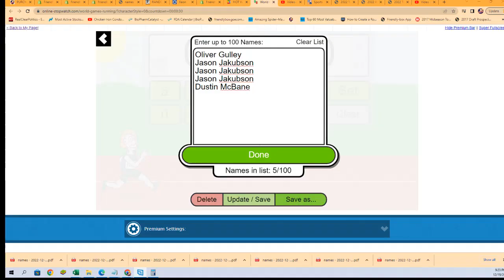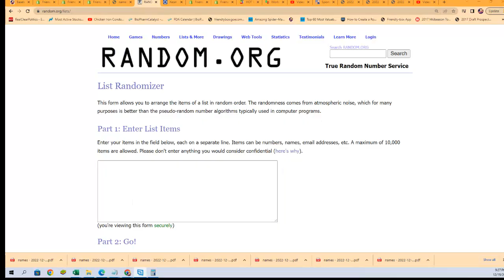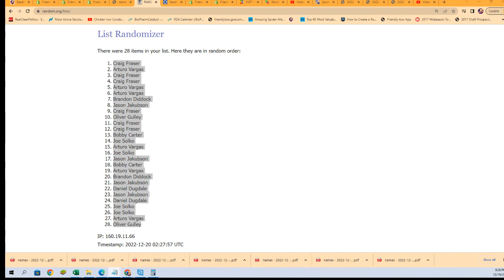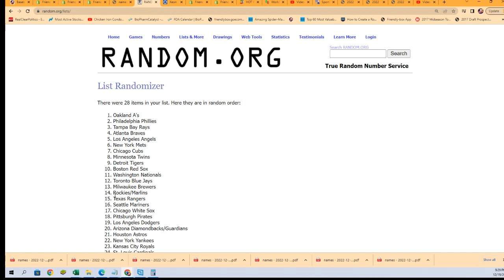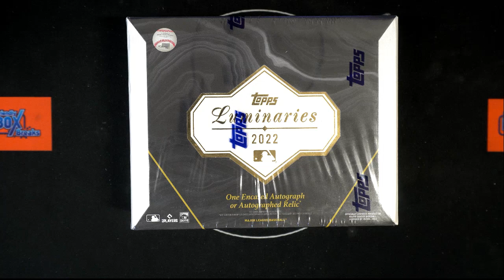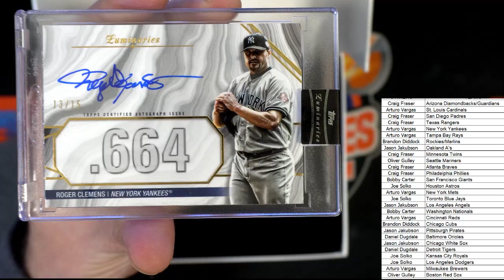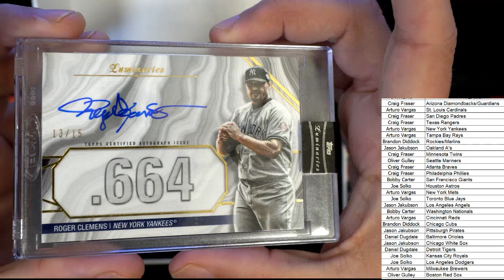2022 Topps Luminaries Baseball ID 22LUMINARIES105